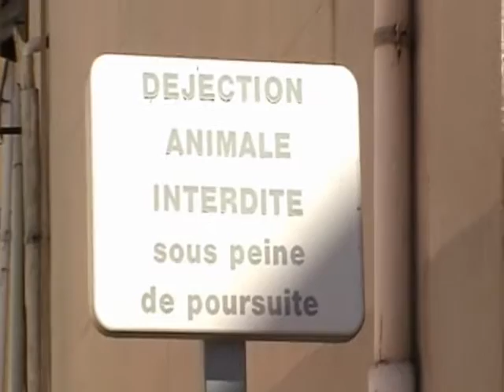Déjection animale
Cochon urbain déjection animale
Parce que le pire est toujours à venir..
Vidéo: Gwen - Montage: Fabe
Juillet 2009